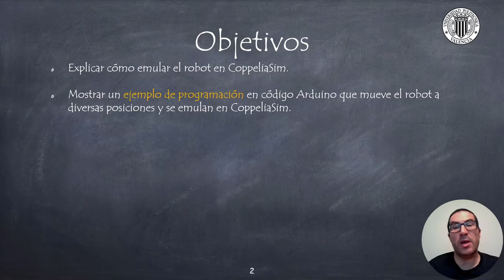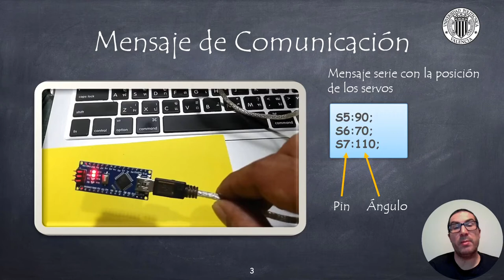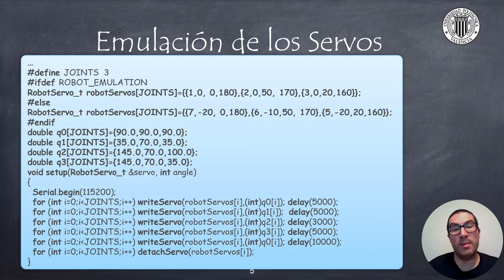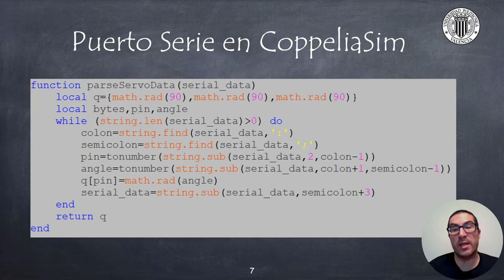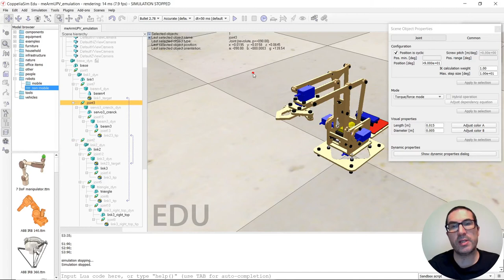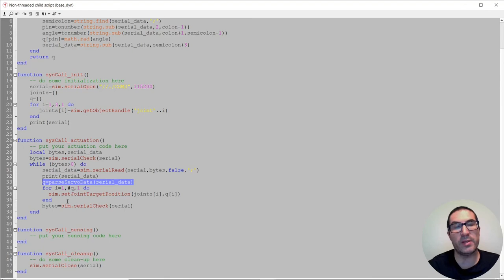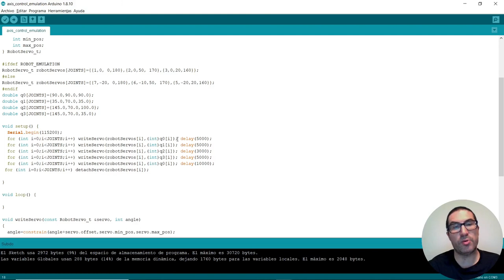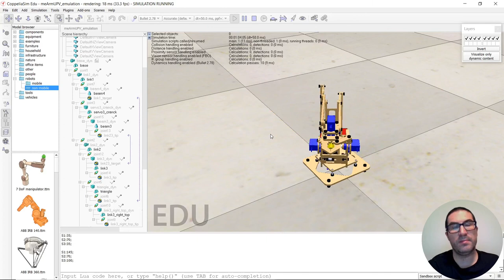Robot meArm: Emulación en CoppeliaSim | Sistemas Robotizados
Este vídeo describe cómo emular el robot meArm en CoppeliaSim, estando el código para el control del robot implementado en un Arduino. Si quieres contribuir a la creación de video tutoriales como este: